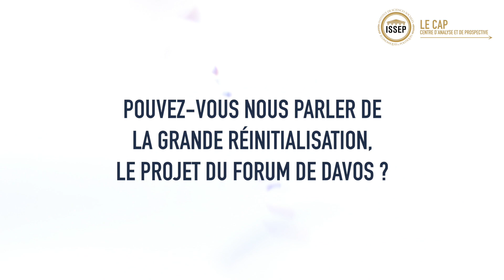LA GRANDE RÉINITIALISATION | ÉTUDE N°2 DU CAP DE L'ISSEP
📖 "La grande réinitialisation. Analyse du projet de société du Forum Economique Mondial."
Découvrez la deuxième étude du CAP de l’ISSEP. Un décryptage inédit sur le projet du Forum de Davos expliqué par John Laughland.